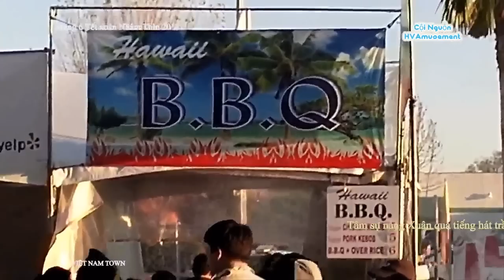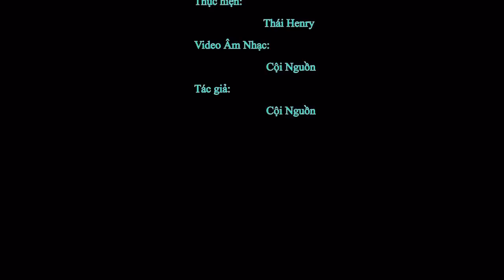HỘI CHỢ TẾT NHÂM THÌN 2012 TẠI VIỆTNAM TOWN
Hội Chợ Tết Nhâm Thìn 2012 được tổ chức trong 2 ngày 28, 29 tháng 01 (tức mùng 6 và 7 Tết âm lịch) tại Việt Nam Town, thành phố SanJose, miền bắc California Hoa Kỳ